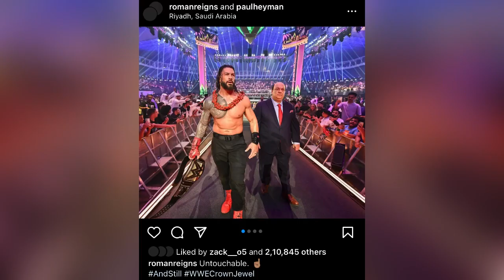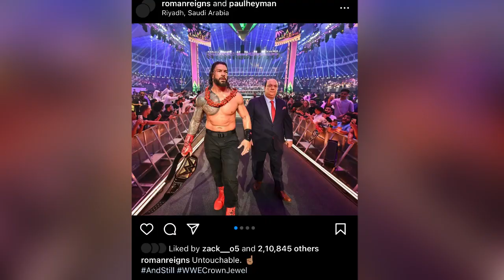Roman Reigns first reaction after win in Crown Jewels 2023